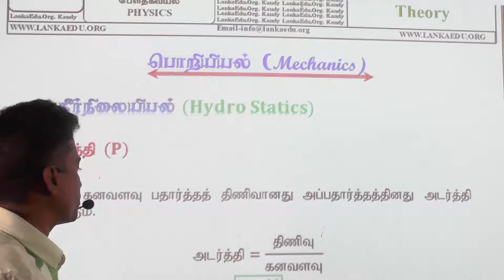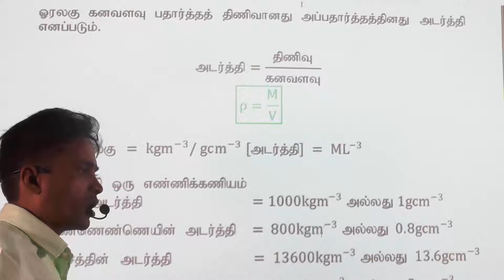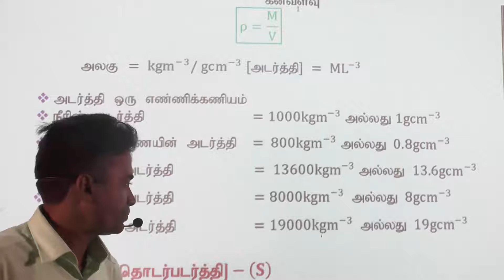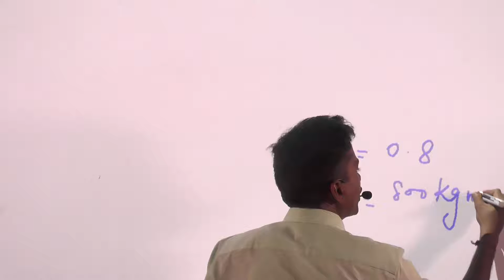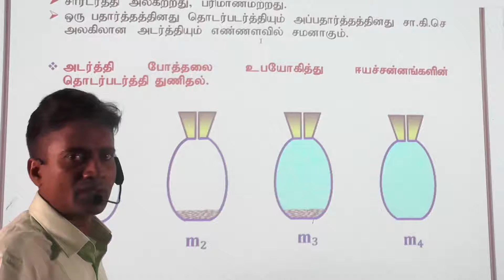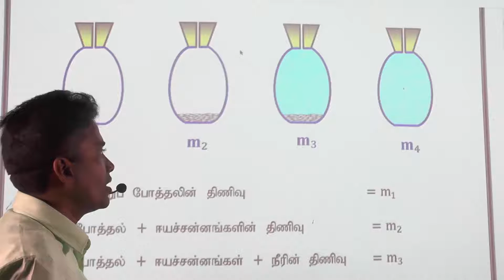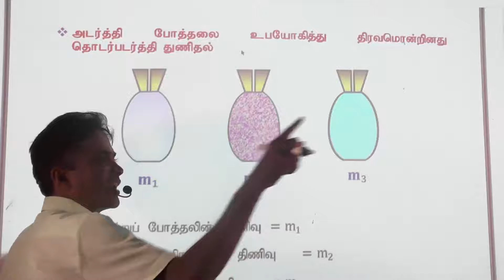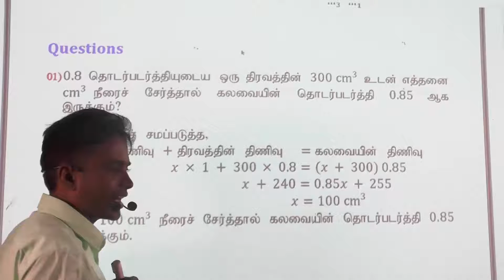Hydro Statics ( நீர் நிலையியல்) தொடர் - 1